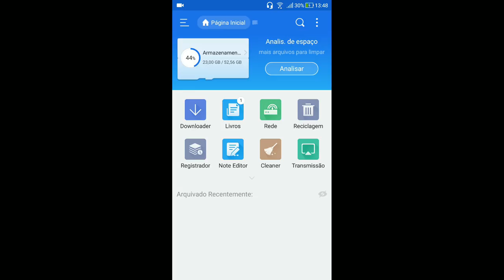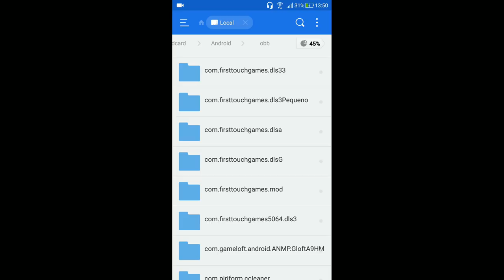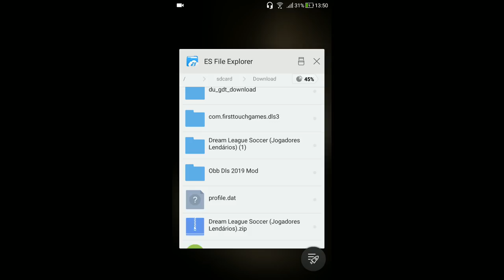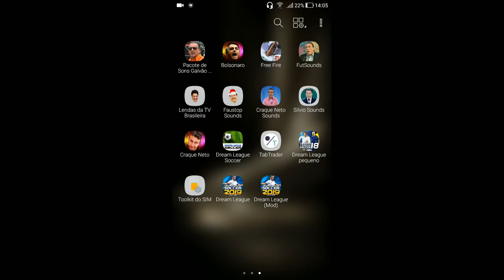Como ter todos JOGADORES DESBLOQUEADOS no DLS 2019 | V. 6.05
Receba as últimas e melhores notícias, estatísticas e
rumores de transferência, baixando Onefootball agora!

Hoje resolvi ensinar a vocês a Como ter todos jogadores desbloqueados no DLS 2019, espero que gostem.

Playlist com todos os mods de DLS 2019 do canal